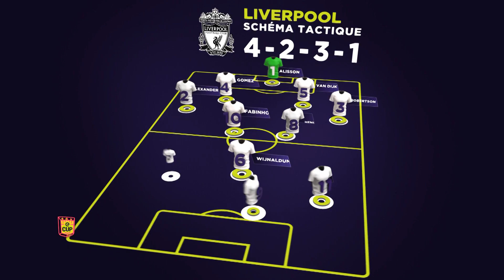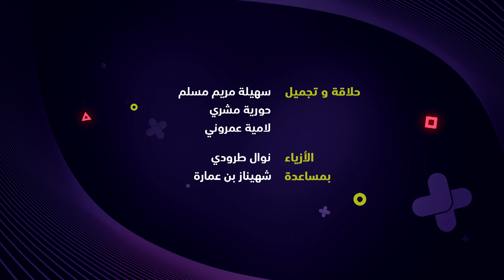E-CUP SAISON 4 - EPISODE 21